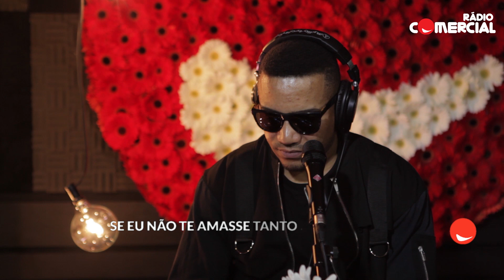Rádio Comercial | Virgul canta Ivete Sangalo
No dia internacional da Mulher, a Rádio Comercial convida sete homens a cantar músicas celebrizadas por mulheres. Eles cantam elas. Interpretações ao vivo no auditório da Rádio Comercial para ouvir entre as 8 e as 21h. As escolhas são dos próprios artistas que quiseram homenagear, à sua maneira, grandes mulheres da música.

Virgul interpretou o tema "Se eu não te amasse tanto assim", de Ivete Sangalo, como forma de homenagem à cantora brasileira.